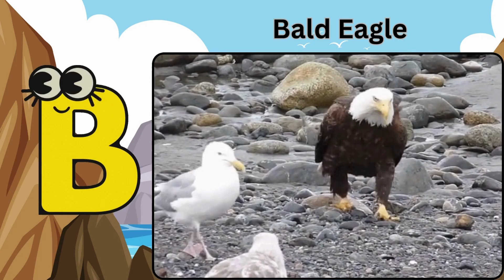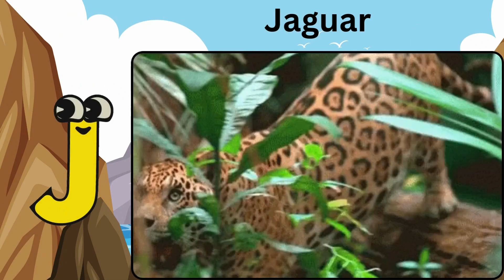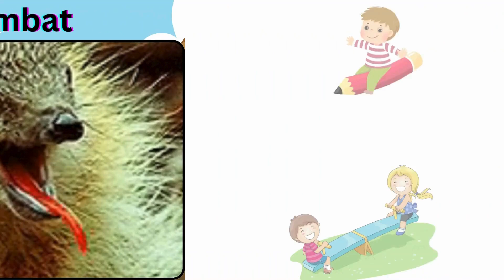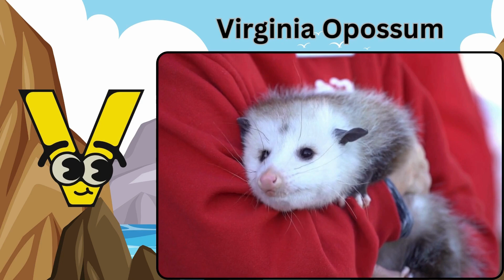ABC Animals (Mammals) Song | Real Animals Song | Learn English, Alphabets and Animals for Kids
Welcome to an enchanting journey through the ABCs with our charming ABC Animal Song for kids! Join us on a fun-filled adventure where each letter comes to life with delightful land and sea animals. Perfect for babies, toddlers, and kindergarteners, this engaging ABC song turns learning the alphabet into a joyous experience!
Explore the Ocean with our educational and fun YouTube kids song!